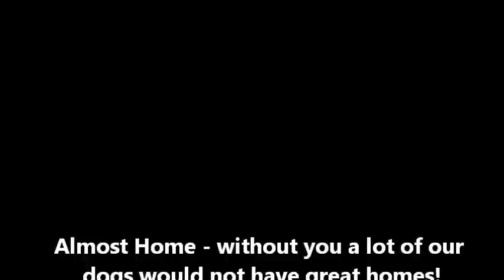QUEENIE for Maine - December 6, 2012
ADOPTED Labrador/Newfoundland Mix
Saved by 3 rescues - Southern Pines - Hattisburg MS
Wynne Friends, Wynne, AR  and Almost Home Rescue of Maine